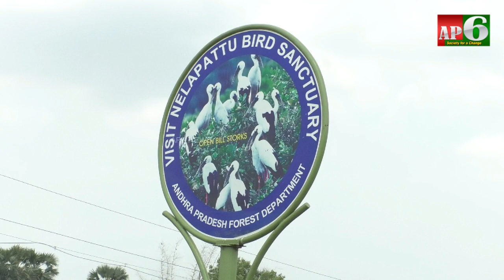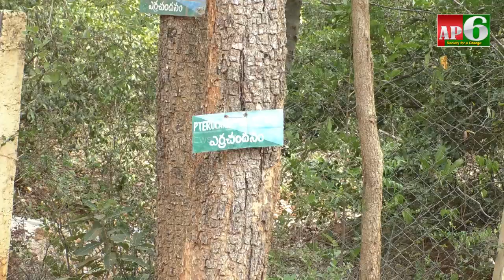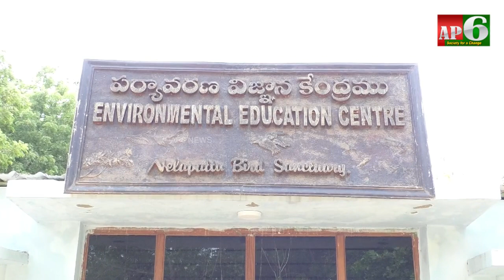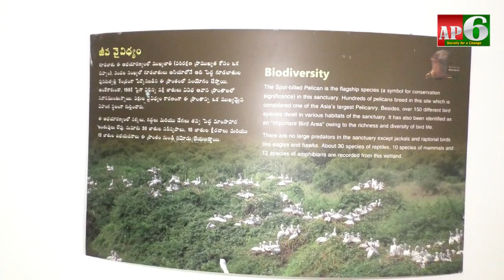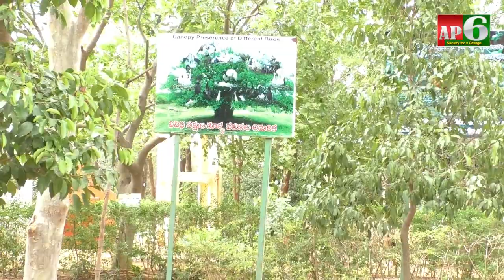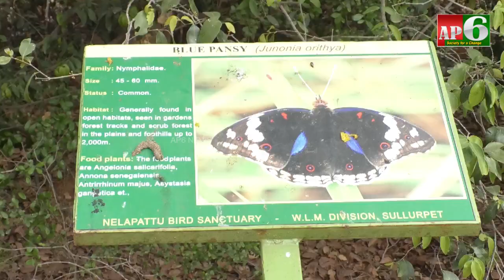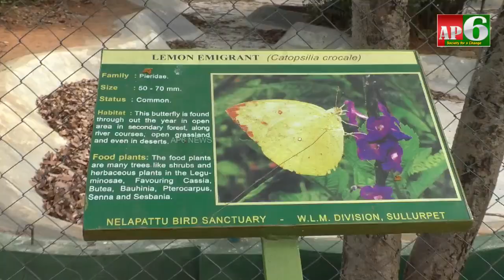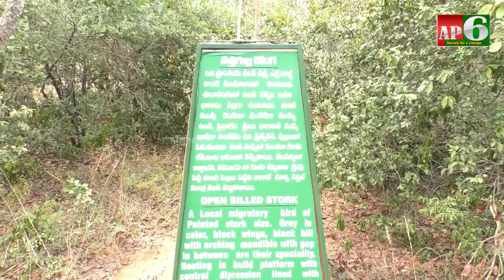Nellore District || Nelapattu bird sanctuary || nelapattu flamingo festival || AP6 NEWS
Dear Reader
          The AP6 offers the best of immersive and viral videos. The AP6's videos are smart, fun and slick, and offers interesting look on Farming, Politics, Entertainment, Sport, Food, Technology, Businesses, Quirky videos, Women's issues, Health, Fashion, LGBT, and everything else that matters.
These stories are produced using the latest innovative story-telling formats like Virtual Reality, Social Media, Time Lapse, Animation and Infographics, and more, in both short and long form, including Documentaries. The AP6 smoothly blends video and graphics to allow for viewing without audio, on autoplay.

AP6 Society For A Change

NOTE : Just On Youtube Platform Only.